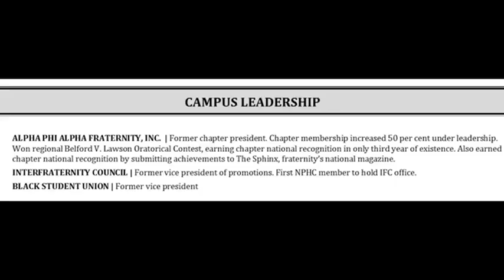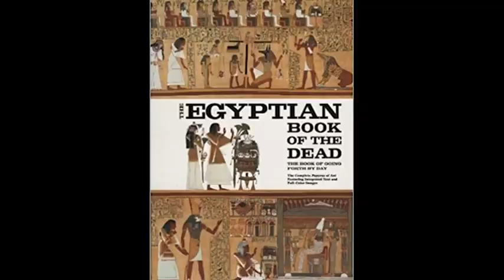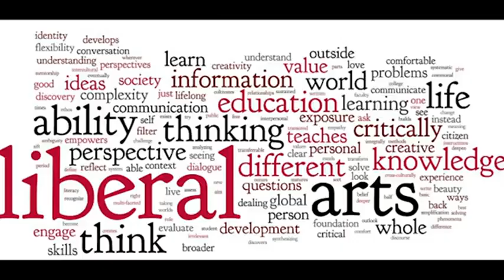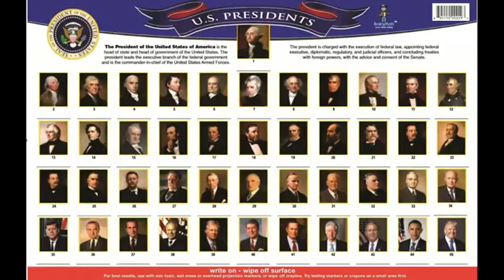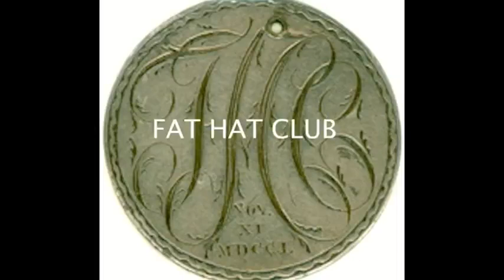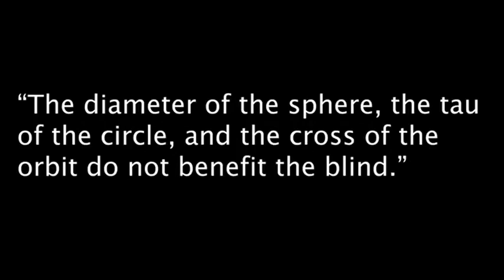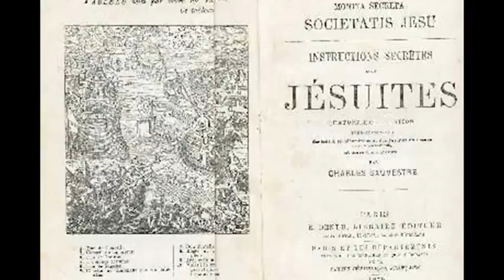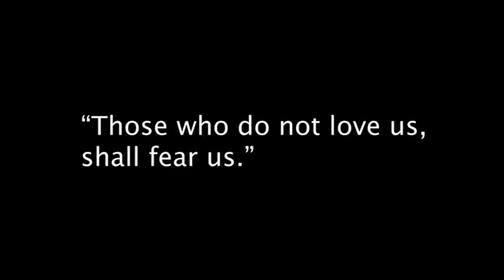all roads lead to the jesuits and the black nobility